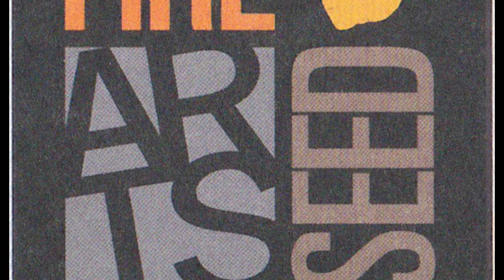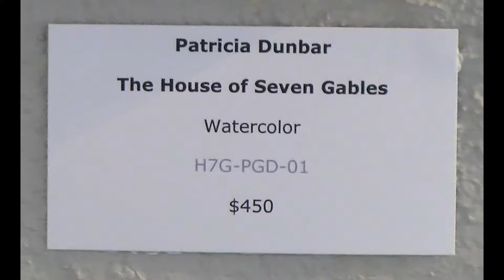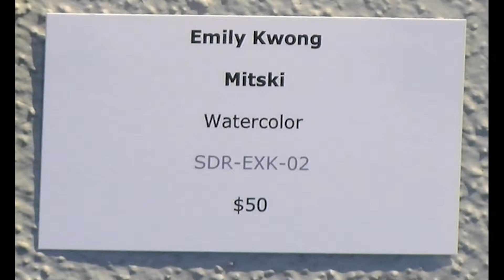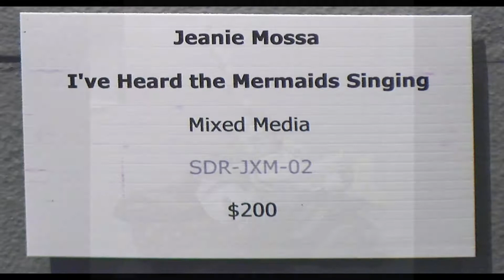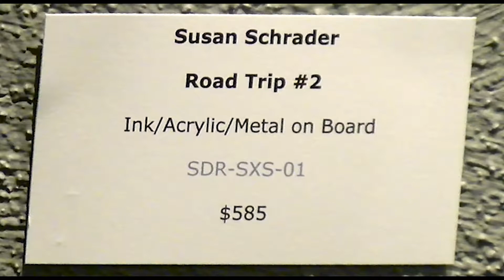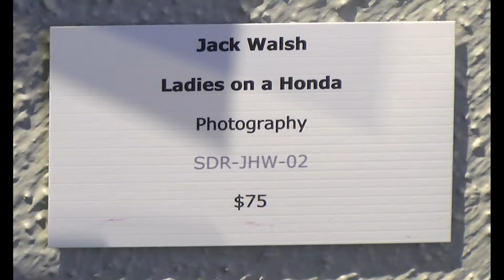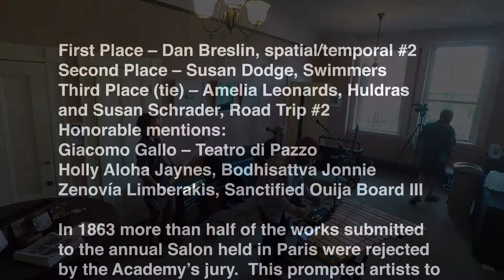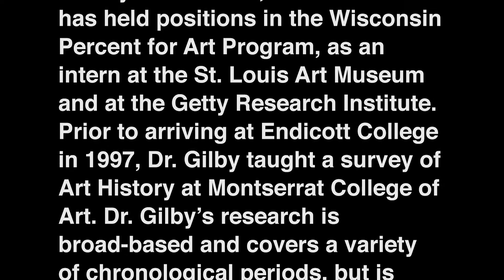SAA: Salon Des Refusés 6-7-19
Exhibition: Salon des Refuses - June 7-July 28, 2019
Location:
Salem Arts Association Galleries at 211 Bridge Street, Salem MA
Exhibition “Salon des Refuses"

In 1863 the most prestigious exhibition in Paris, the Paris Salon, rejected art work in the new Impressionist style.  Manet, Courbet, Whistler and Pissaro were among the rejected artists.  In protest they exhibited their work in their own exhibit, the now famous "Salon des Refuses," which brought their beautiful and innovative work to the public - and made them famous.

In recognition of the fact that a lot of wonderful work doesn't get accepted into art exhibits we are holding our own "Salon Des Refuses."

Juror:  Dr. Dena Gilby, Professor, Endicott College received her Ph.D. in Art History with the dissertation, “Weeping Rocks: The Stone Transformation of Niobe and her Children,” from the University of Wisconsin-Madison where she also received her Master’s degree. Her Bachelor’s degrees in English Literature and Classical Humanities was obtained from St. Louis University in St. Louis, Missouri. She has held positions in the Wisconsin Percent for Art Program, as an intern at the St. Louis Art Museum and at the Getty Research Institute. Prior to arriving at Endicott College in 1997, Dr. Gilby taught a survey of Art History at Montserrat College of Art. Dr. Gilby’s research is broad-based and covers a variety of chronological periods, but is united by its focus on identity. In addition to her teaching of a variety of periods and themes within the history of art, Dr. Gilby also acts as a faculty leader for Endicott College's Spanish Culture Course held each January in Madrid, Spain.

Opening Reception: Friday, June 7, 5-8pm

Exhibition Dates: June 8, 2019 - July 28, 2019

Gallery Hours are every Saturday and Sunday from 12:00 – 5:00 p.m.

Salem Arts Association Gallery
211 Bridge Street

Salem, MA